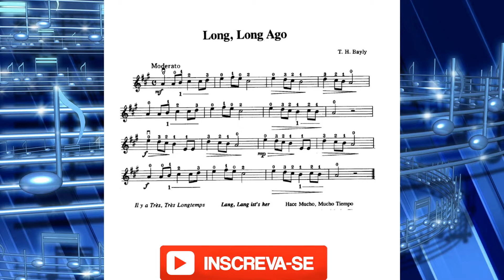Long Long Ago - Suzuki - l Acompanhamento l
▶ CURSO DESTRAVE O VIOLINO - DO ZERO ATÉ SUAS 10 PRIMEIRAS MÚSICAS
Long Long Ago - Acompanhamento ao Piano. Método Suzuki vol. 1 para violino.

► SE VOCÊ É INICIANTE OU QUER APRENDER A TOCAR